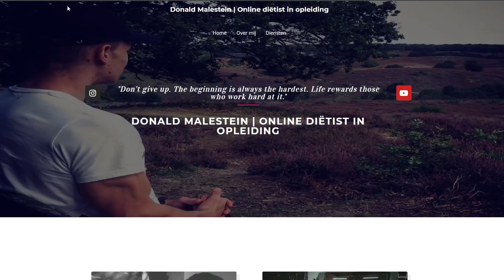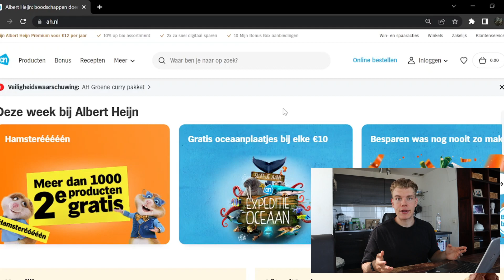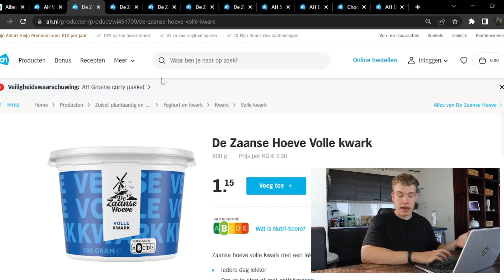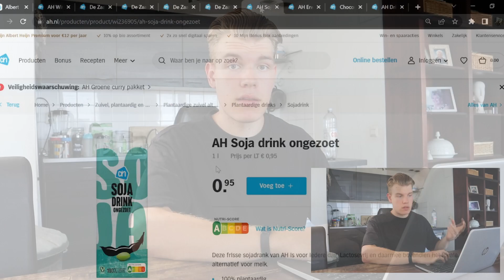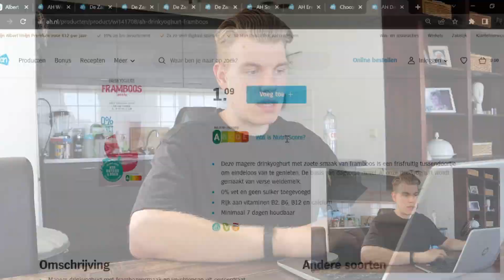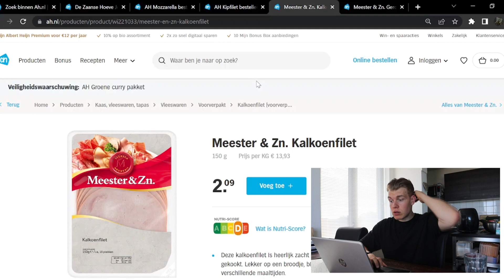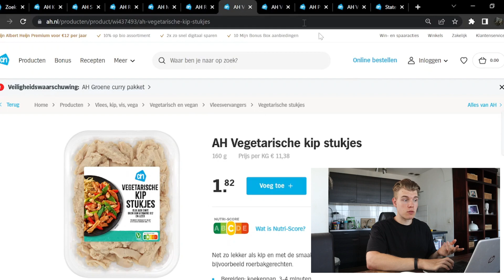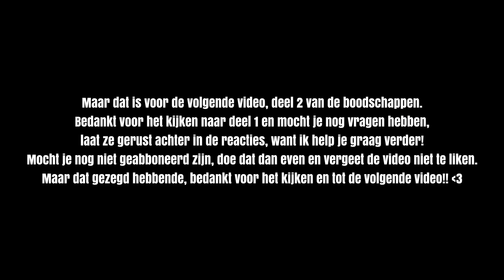GEZONDE BOODSCHAPPEN VOOR SPIERGROEI! | Spiergroei simpel gemaakt #6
Wat moet je eten om spiermassa op te bouwen? Dat is een vraag die ik vraag krijg en in de afgelopen video's hebben we vooral gekeken naar de theorie achter de voeding voor spiergroei (spiermassa opbouwen), dat ik dacht laten we het praktisch maken en samen gezonde boodschappen doen voor spiermassa opbouwen (spiergroei)!

Onthoud wel dat de voeding in een fase van spiermassa opbouwen (spiergroei) ter ondersteuning dient van en niet zelf zorgt voor, dus de boodschappen die we gaan doen zijn erop gericht, dat de prestatie en het herstel ervan optimaal zijn!

Dit gaan we doen aan de hand van verschillende categorieën; gezonde eiwitbronnen, gezonde koolhydraatbronnen, gezonde vetbronnen & handige extra's tijdens het afvallen.

Iedereen is natuurlijk anders, maar het geeft wel een mooi startpunt als jij gezonde boodschappen/producten zoekt! die je kan gebruiken om spiermassa mee op te bouwen.

Tot slot geef ik jullie ook gezonde maaltijd ideeën mee, voor het ontbijt, middageten (lunch) en avondeten. Gezond eten hoeft namelijk helemaal niet moeilijk te zijn, sterker nog gezond eten kan ook snel, goedkoop en makkelijk! Geen rare fratsen zoals koolhydraat arm, ketogeen of andere soorten diëten. Nee gewoon lekker normaal.

Vond je deze video nou leuk en handig, abonneer dan zeker even, druk op dat belletje want dan weet jij wanneer ik weer geüpload heb en als je mij echt wil supporten ook even op die like! Tot de volgende video!